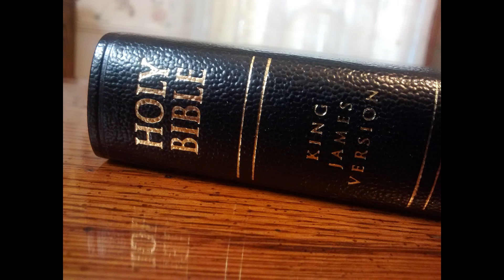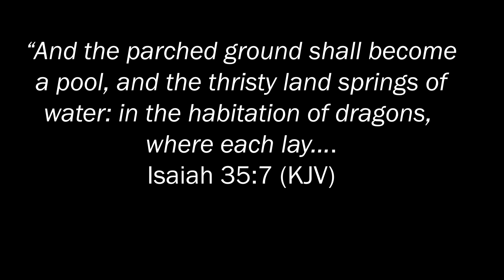Dragons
Dragons have been talked about for centuries throughout different nations. Are these stories true? Do dragons exist? Discover ore in tonight's episode of The Faith & Mystery Files! 🐉

Sources:

Live Science: "Dragon: A brief history of the mythical, fire-breathing beasts"

JSTOR Daily: "A National History of Dragons"

Google Art & Culture: The Surprising History of Dragons"

Smithsonian Magazine: "Where Did Dragons Come From?"

Britannica: "Dragon - mythological creature" and "Hongshan Culture:
prehistoric culture, China"

Wise-Answers: "When did dragons first appear in history?"

KJV Bible Online

Oldest.org: "Oldest Books in the Bible"

Worldhistory.org: "Hongshan Jade Dragon"

Independent.co.uk: " 'Flying dragon' may have existed in Chile, scientists find"